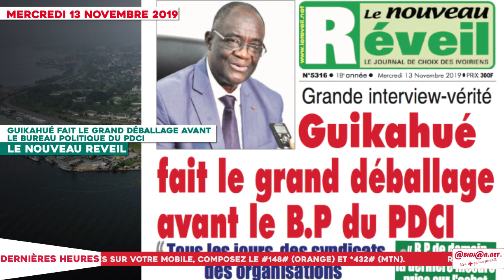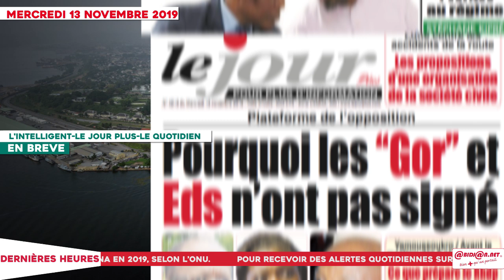Le Titrologue du 13 Novembre 2019 : Lutte contre la malnutrition, Duncan appelle...